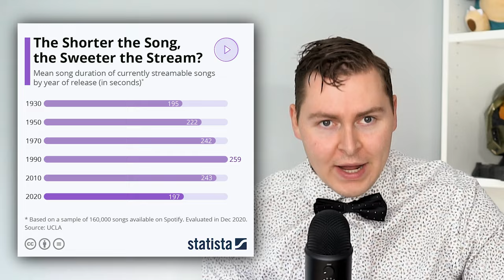Songs Are Too Short, Let's Talk About It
Clickbait Title: I Hate Short Songs

In this video we'll be talking about short songs in the music industry today, looking back at a little history, and then reacting to the new THIRST & CHYL track "DRIFTER".

0:00 - Intro
0:25 - Song Length Conversation
7:58 - Intro to DRIFTER
9:49 - Listening Through DRIFTER
10:28 - Thoughts on DRIFTER